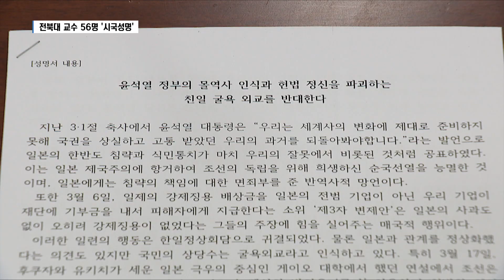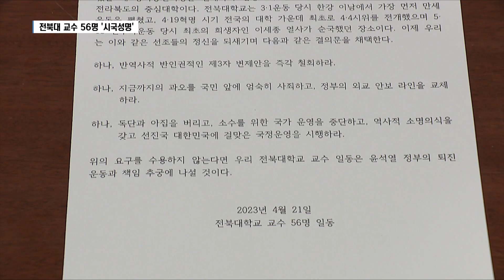천주교 시국미사에 이어 전북대 교수들 '시국성명'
[앵커멘트]
지난달 일본에서 열렸던 한일 정상회담의 후폭풍이
천주교 정의구현사제단의 시국미사에 이어
이번에는 전북대학교 교수들이 시국성명을 발표하고 나섰습니다.
교수들은 헌법 정신을 파괴하는 친일 굴욕 외교를 반대한다며
윤석열 정부를 향해 독단과 아집을 버리라고 촉구했습니다.

[유철미 기자]
현 정부의 외교 정책에 대한
우려의 목소리가 사회 곳곳에서 나오고 있습니다.

지난달 20일 천주교 정의구현사제단은
풍남문 광장에서 정권 퇴진을 요구하는 첫 시국미사를 열고
강제동원 배상안 등을 비판하며
대통령이 헌법을 위반했다고 주장했습니다.

이번에는 교수들이 나섰습니다.

전북대학교 교수 56명은 21일 기자회견을 열고
시국성명을 발표했습니다.

교수들은 특히 윤석열 정부의 역사 인식에 대해
조목조목 비판했습니다.

[장준갑/전북대 교수]
"일제의 강제징용 배상금을 일본의 전범 기업이 아닌
우리기업이 재단에 기부금을 내서 피해자에게 지급한다는 소위
'제3자 변제안'은 일본의 사과도 없이 오히려 강제징용이 없었다는
그들의 주장에 힘을 실어주는 매국적 행위이다."

이들은 또 이 같은 비판에 대해
국민을 대하는 현 정부의 태도에 대해서도 문제를 제기했습니다.

[박종호/전북대 교수]
"일본의 독도 영유권 주장과 후쿠시마 오염수 방류 시도 등에 대해서는
제대로 항의도 못 하면서 국내의 비판 의견에 대해서는
불같이 화를 내면서 국민을 윽박지르고 있다.
윤석열 당신은 도대체 어느 나라 대통령이며 누구를 위해 일하고 있는가?"

교수들은 제3자 변제안의 즉각 철회와
그간 과오에 대한 사죄, 외교 안보 라인의 교체 등을 촉구했습니다.

또 이 같은 요구를 수용하지 않는다면
윤석열 정부에 대한 퇴진 운동에 나서겠다고 밝혔습니다.

- 영상취재 : 차범룡 기자